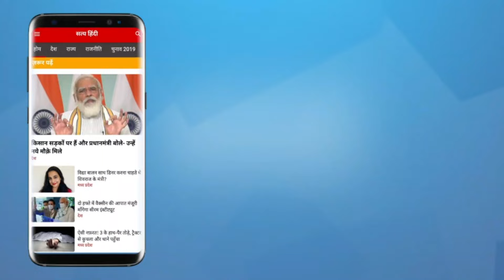BJP is playing a big game to break the India alliance | PM MODI | LOKSABHA SPEECH | 2024 ELECTIONS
अनिल त्यागी का कहना है की बीजेपी गरीब विरोधी है और आरक्षण विरोधी है। उनका कहना है ये साहूकारों की पार्टी है और उनका ही भला चाहती है।

Anil Tyagi says that BJP is anti-poor and anti-reservation. He says that this is a party of moneylenders and wants their welfare only.